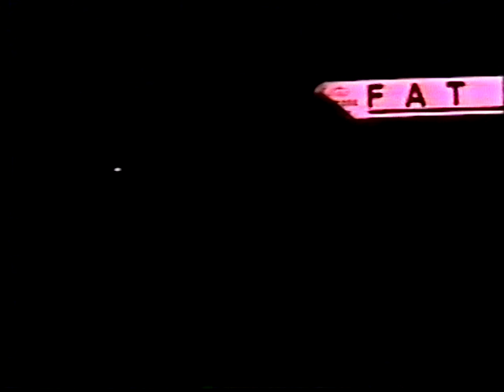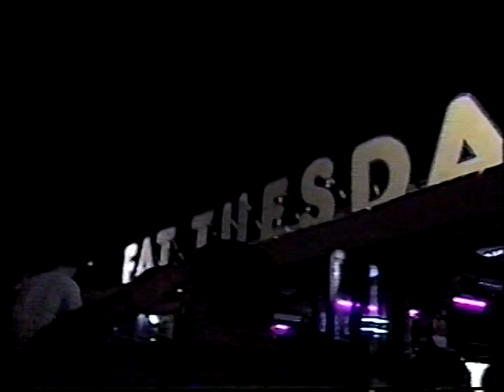Cancun 2003 part 1